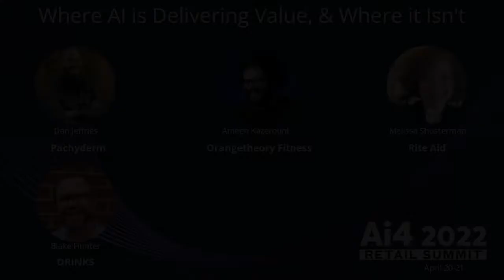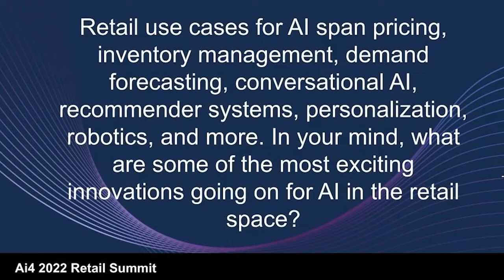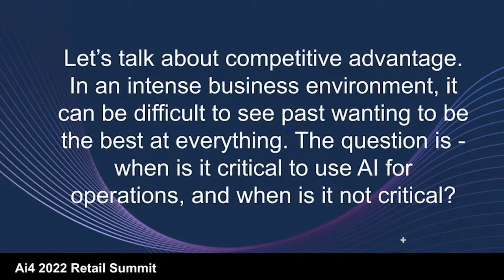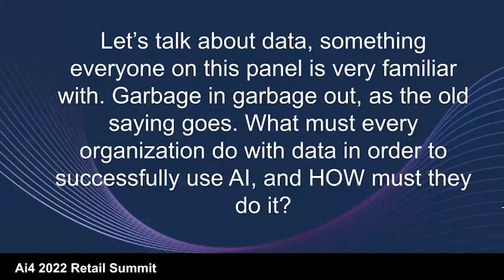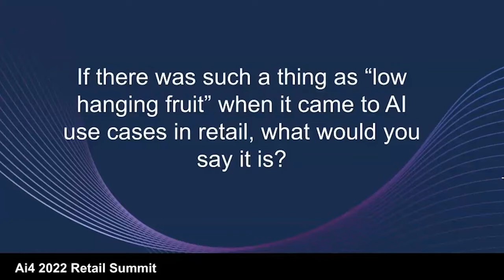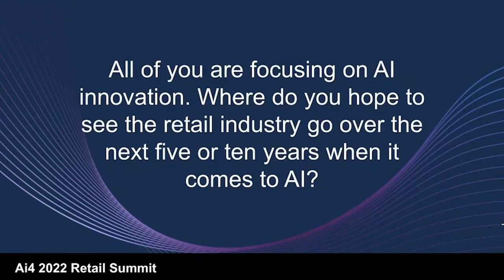Where AI is Delivering Value, & Where It Isn't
The retail industry is innovating quickly across customer experiences, in-store experiences and supply chains by leveraging artificial intelligence to create new value for customers and to enhance operations. Despite these advancements in AI use cases for retail, executives face many challenges when it comes to implementing AI across operations, including murky ROI, uncertain timelines, complex organizational structures and more. This panel will provide you with a senior leadership oriented perspective on the value of artificial intelligence and the greatest developments we have seen and will see across retail.

Pachyderm is cost-effective at scale, enabling data engineering teams to automate complex pipelines with sophisticated data transformations across any type of data. Our unique approach provides parallelized processing of multi-stage, language-agnostic pipelines with data versioning and data lineage tracking. Pachyderm delivers the ultimate CI/CD engine for data.